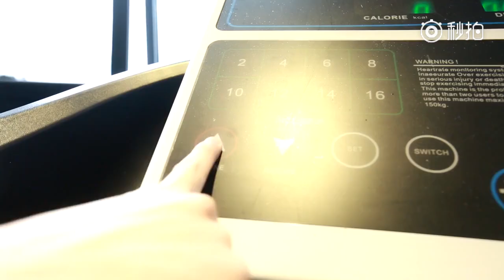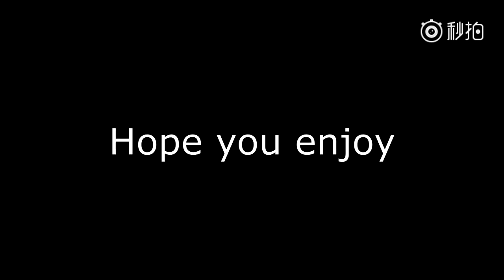「中肯哥」你是健身房裡的哪一種人？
小調查：你是健身房裡的哪一種人？